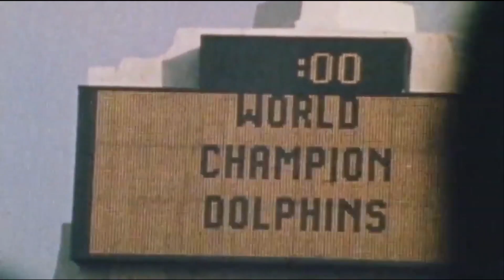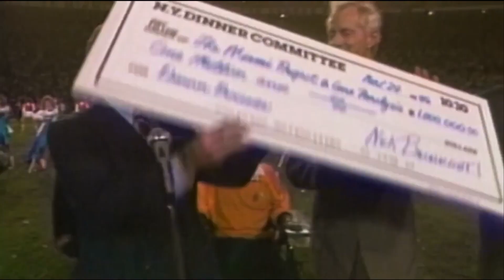Tribute to Nick Buoniconti (1940-2019)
We remember and celebrate a man who was truly larger than life, my father, Nick Buoniconti.  My dad has been my hero and represents what I have always aspired to be; a leader, a mentor and a champion.  He selflessly gave all to football, to his family and to those who are less fortunate.

He made a promise to me that turned into a revolution in paralysis research. We can best honor his dedication and endless commitment by continuing with our work until that promise is fulfilled and a cure is found.

A legend is a person who lives to serve a purpose rather than self-achievement.  A legend focuses on what can I give, rather than what can I get.  A legend does the right thing regardless of the outcome.  A legend leaves the world better a better place.  I know you will agree with me that defines Nick Buoniconti.

Warmest regards,

Marc A. Buoniconti
President